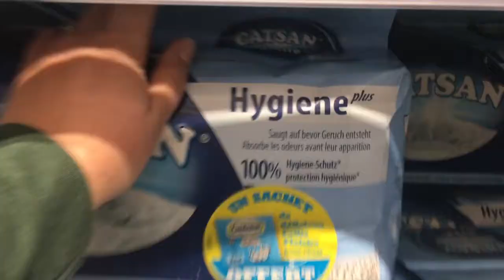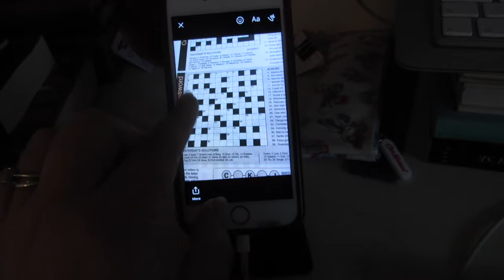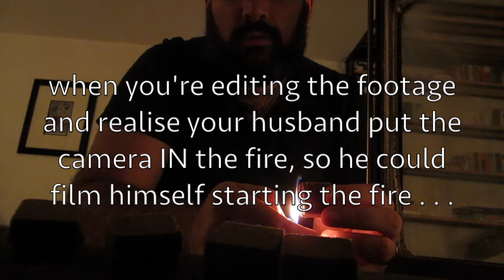How to Make Fire and Gin with Tom! | Swissmas Day 1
Merry Swissmas!!

I can't believe we're here again already . . . where has the last year gone?! I was pretty crap at doing Swissmas (vlogmas) last year but we still hadn't settled into life in France, and I hadn't yet got used to how to vlog and film my day . . . so the plan is to make this year even better and to put more content up!

I will be doing regular vlog style videos like this, but then also doing some more formal videos - office tour, day in the life of a writer, q&a, decorating our Xmas tree etc. so if there are any videos you would really like us to do, just leave a comment below and I'll do my best :)

Charlotte & Tom